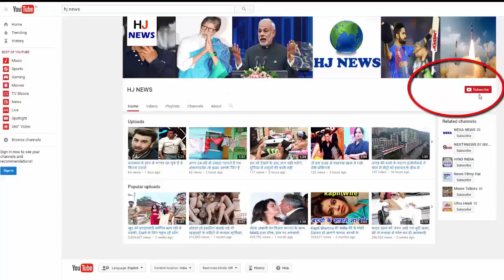शाहिद कपूर ने किया खुलासा मीरा क्यों उन्हें मानती हैं बोरिंग हसबैंड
Shahid Kapoor and Wife Meera Rajput attacked the green carpet of IIFA 2017. Both of them saw LV-Dwi Mumant, Shahid Kapoor was one of the best hussband in the world. But Mirza does not believe that. They consider Shahid as the most boring hornbill. Shahid Kapoor himself disclosed this fact and said that why does he consider him a boring handbud? Shahid told this reason ...

Shahid Kapoor said in a recent interview, "My wife thinks that I am a boring housband. The reason for this is that we have come here to attend the IIFA Award Function in New York. And in the meantime I was constantly busy working. She tells me that you have come to work from this place so far. But I want to tell Mira that we have a few days after the IIFA award function is over, and we can roam here.

HJ NEWS !!